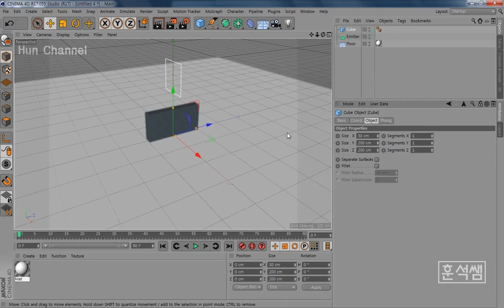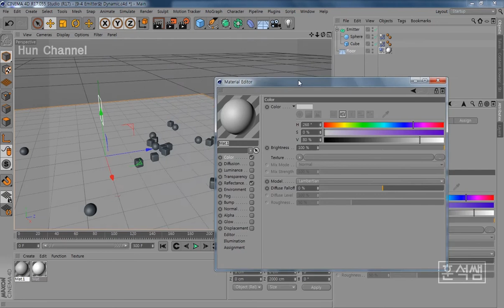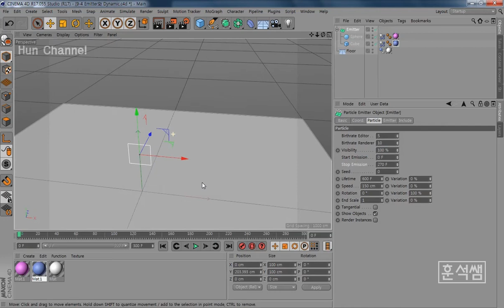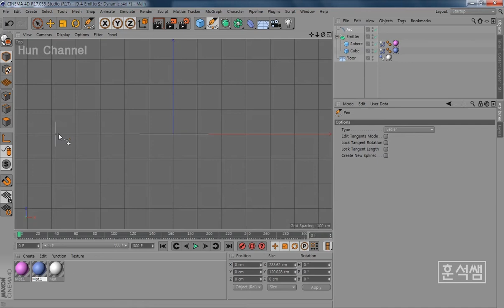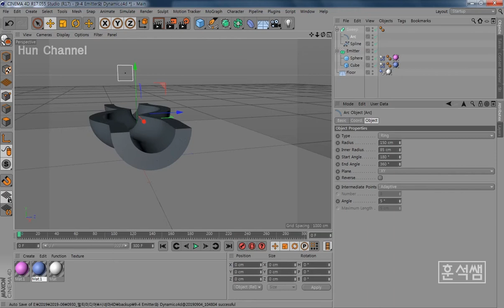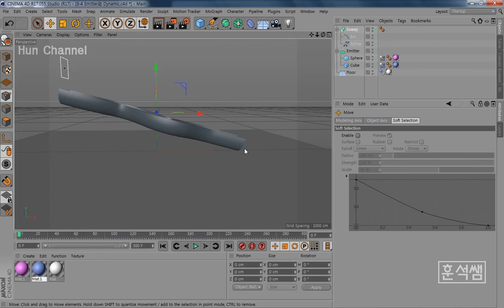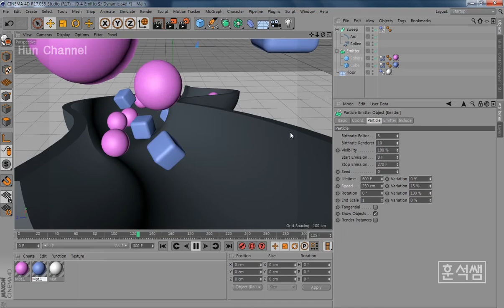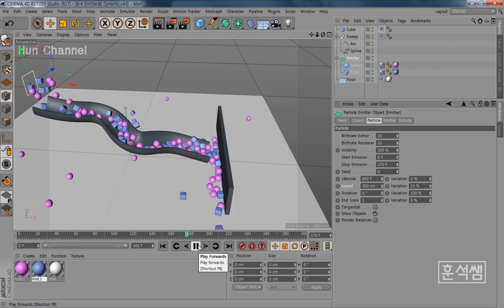[시포디 다이내믹] 에미터와 다이내믹 활용 쏟아지는 모션-시네마 4D(Cinema 4D Emitter & Dynamic Motion)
시네마 4D 에미터와 다이내믹 활용 쏟아지는모션
(Cinema 4D Emitter & Dynamic Motion Tutorial)